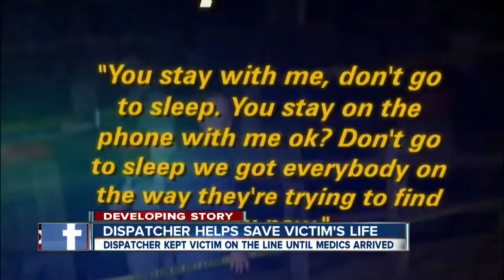Dispatcher reassured stabbing victim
Longmont 911 dispatcher, Beth Kemper, calmly reassured a pregnant woman who'd been stabbed that help was on the way. Lance Hernandez reports.